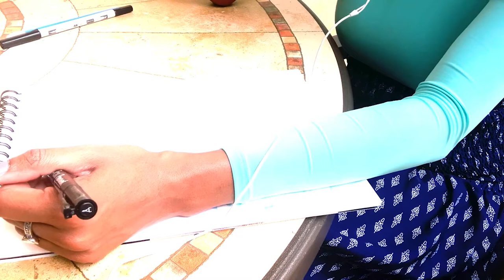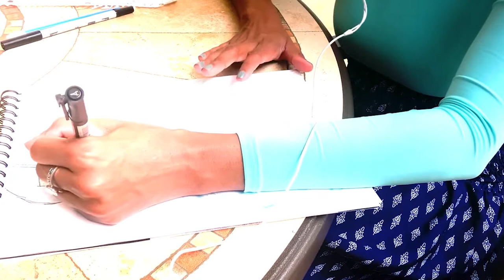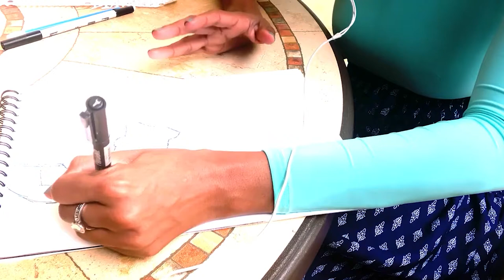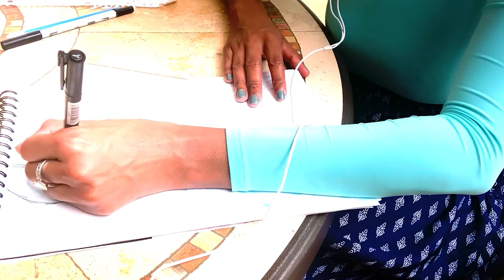Sketch Show | Cyborg Drawing and Eternal Con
Comic Book School's Buddy Scalera invited a few of us CBS members to attend Eternal Con on Saturday and Sunday, August 7-8, 2021 to be panelist. How exciting, right.  Wouldn't you agree? I know I am totally excited, as are many of my Comic Book School friends. Arts Mermaid, one of CBS's Council said "I’m so excited for Saturday." Checking out hte Celebrity Guest list I spotted who better than Justice League's "Cyborg," Ray Fisher! I couldn't resist myself! I had to sketch Ray! With all happening right now, who wouldn't? Ray Fisher - at Eternal Con! He's shown himself to be more than a hero, beyond his costumes, beyond Hollywood's big screen - he's an activist. Anyone who knows me personally is aware I too, have activism in my blood. Fisher has been standing up against racism in a giant way - taking on Warner Bros - legally! If you haven't read or watched any stories regarding Fisher vs Warner Bros; I urge you to do so and leave in the  Youtube comments, you thoughts. Meanwhile, enjoy, watch, and share with your friend "Sketch Show: Cyborg: Differently Able."

Check out some of the 2021 Eternal Con Celebrity Guest List:
Amy Jo Johnson
David Harris - The Warriors
Dean Cain - Lois and Clark
MaDUSA - WCW, WWE Hall of Fame
Taimak - The Last Dragon
Roger Clark - Red Dead Redemption
Jackson Bostwick - Captain Marvel
John Turk - Sub-Zero, Scorpion, Shang Tsung

Taking Your Ideas from Concept to Completed Comic
60 minutes - 12 NOON

Featuring: Buddy Scalera (Deadpool, Weapon X); Darren Sanchez (Marvel Comics Editor & After Hours Press Publisher)
Art Portfolio Review and Feedback
60 minutes - 3:00 PM

Five Sense to Making Cents: Selling your Comic Online
60 minutes - 4:00 PM

Featuring: Maryam Muhammad (Maryam’s Mark & Co, Comic Book School)

Origin Story: An interactive character workshop in character creation
60 minutes - 1:00 PM

Featuring: Cathy Kirch (Columbia University; My Writing Hero; Online Center for ADHD Writers); A. A. Rubin (Comic Book School); Kris Burgos (Tales Beyond); Dennis Knight (Pronto Comics); Alexander Sapountzis (Wayward Raven); Sam Vera (Catch Da Craze)